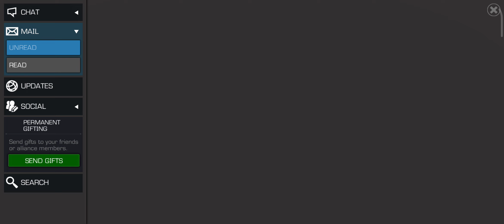FREE HOLIDAY GIFT CLAIMING 🎁 MARVEL CONTEST OF CHAMPIONS